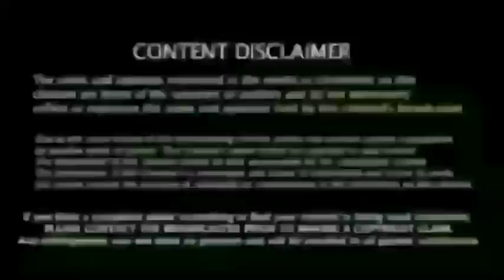உன்ன! ஜெயிக்கமுடியாது தம்பி, ஜடேஜா பரபரப்பு பேட்டி| Ind vs sl 3rd t20i | Post Match Interview Jadeja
Chennai Super Kings vs Kolkata Knight Riders to open IPL 2022 on March 26